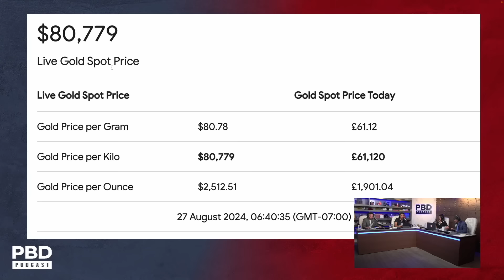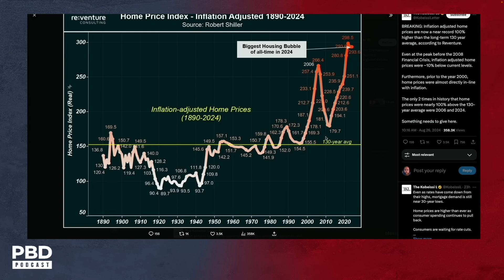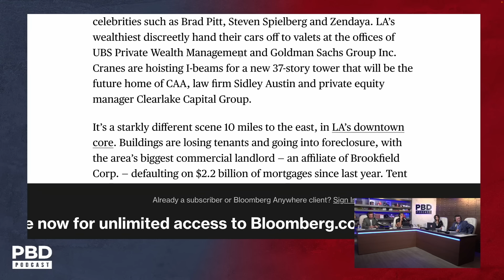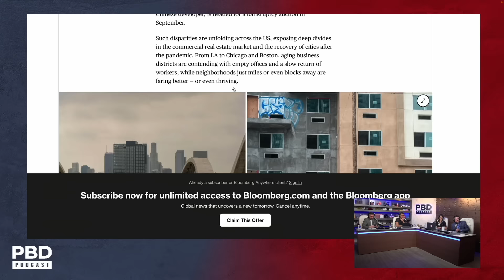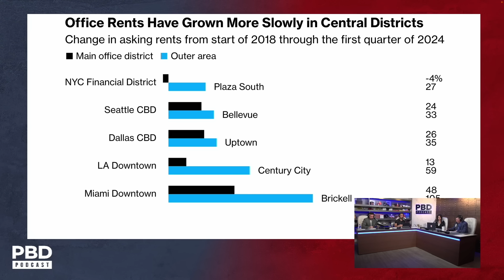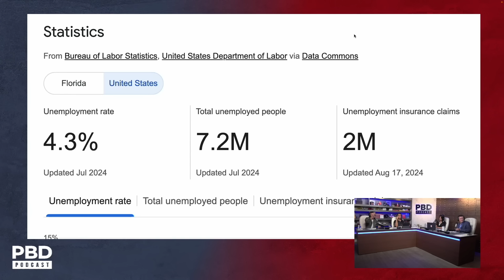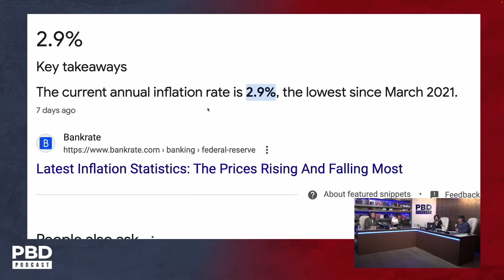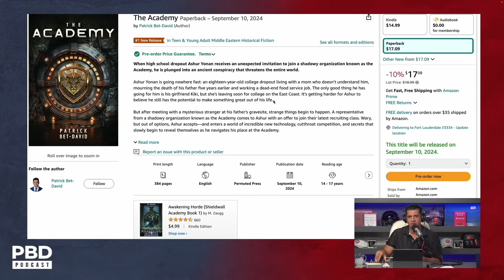"$557 BILLION Drop!" - Office Market CRISIS: U.S Office Prices CRASH 52% As Downtowns Are DEVASTATED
Gold prices hit a record high of $2,500 per ounce as Western investors position for anticipated U.S. interest rate cuts. The discussion explores the impact of rate cuts, the booming gold market, and broader economic trends, including shifts in housing markets and commercial real estate values.
📕 Pre-order PBD’s upcoming book “The Academy” - Available in stores on 9/10
🇺🇸 Purchase the VT Team USA Gear! Available now at VTMerch.com: ⁠⁠⁠⁠⁠⁠⁠⁠⁠⁠⁠⁠⁠⁠⁠⁠⁠⁠⁠⁠⁠⁠⁠⁠

🎟️ Join the Minnect League Championships for your chance to meet Dwayne "The Rock" Johnson at The Vault 2024

🏦 Purchase tickets to The Vault Conference 2024 featuring Patrick Bet-David, Dwayne "The Rock" Johnson, Nick Saban & more: ⁠

📰 Visit VT.com for the latest news and insights from the world of politics, business and entertainment